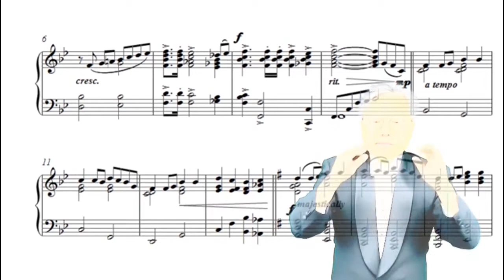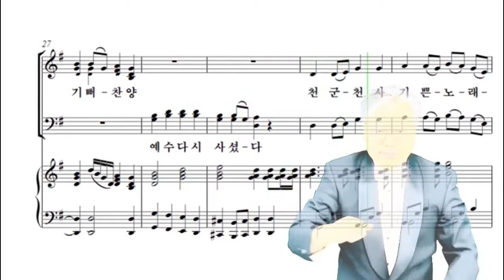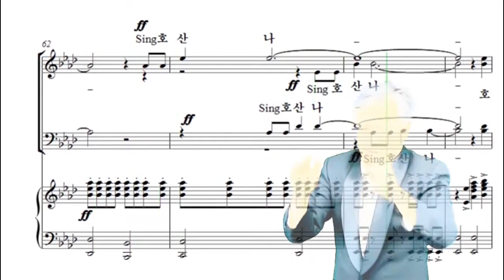8. 주의 영광 선포하라(반복) 테너 가이드(육성) : 부활절 칸타타 부활의 스토리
2021 부활절 칸타타(중앙아트) Virtual Choir 테너 연습 및 녹화 가이드 영상